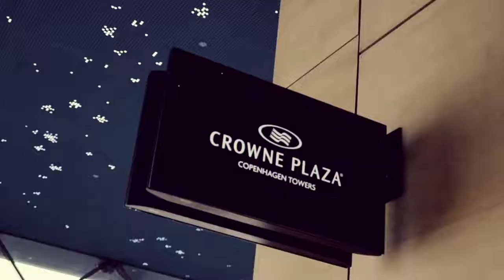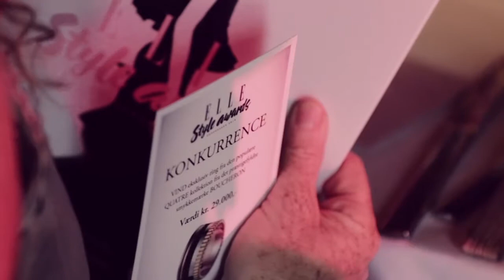Elle Style Awards 2015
Publiceret 16. september 2015